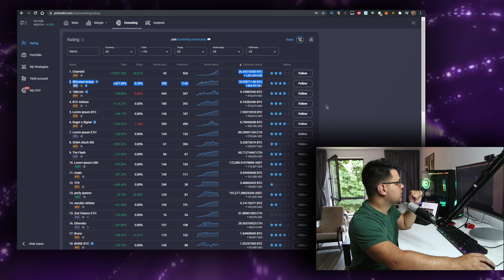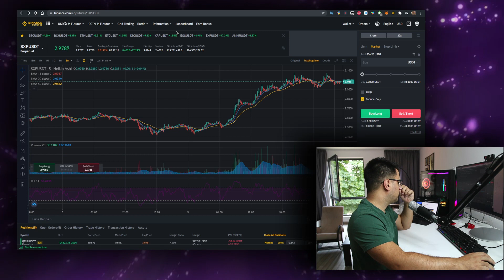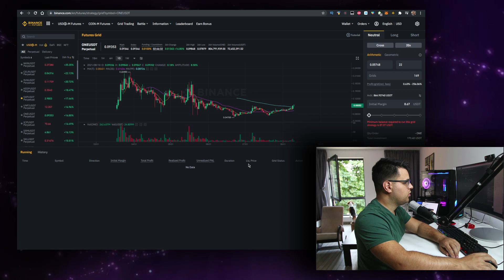Binance Grid Trading Bot on Binbance Futures 🚨 Here's How to Use it! Beginner Friendly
In this video you will learn about the Binance Grid Trading Bot on Binbance Futures 🚨 Here's How to Use it! Beginner Friendly!